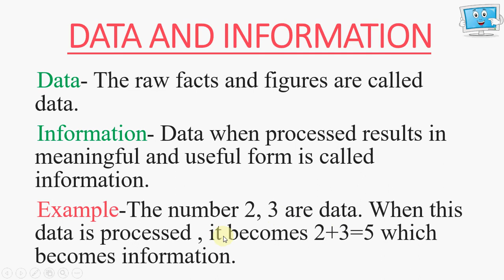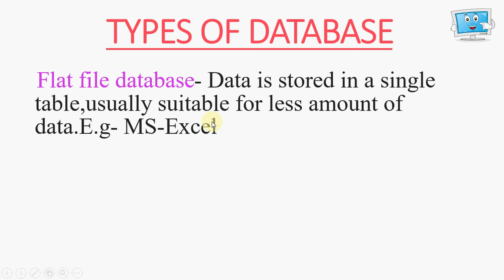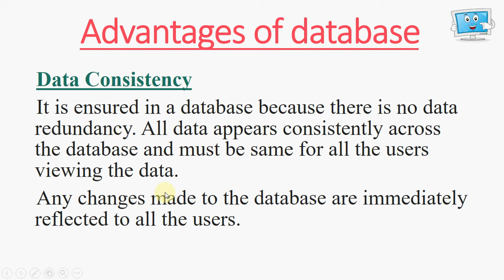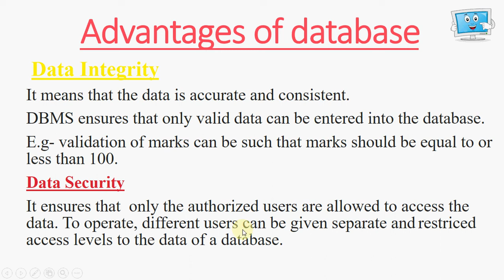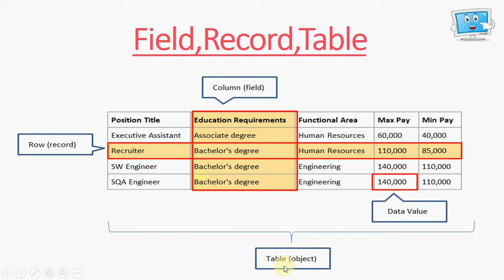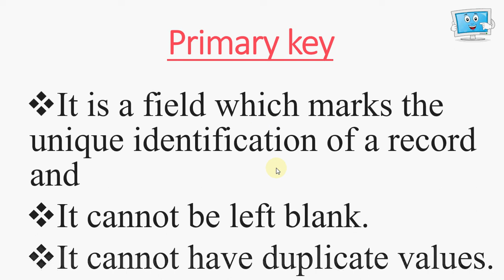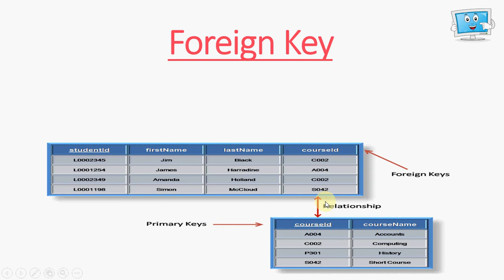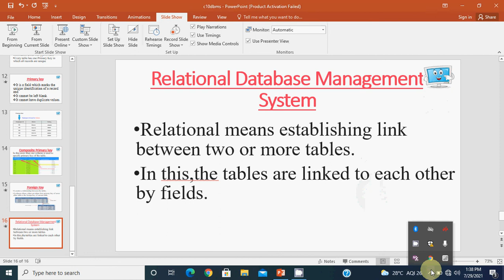Appreciate the concept of Database Management System ||(Part-1) ||DBMS Class-10 IT 402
🔺Database
🔺Advantages of database
🔺Features of database
🔺Relational database
🔺Field,record,Table
🔺Relational Database Management System